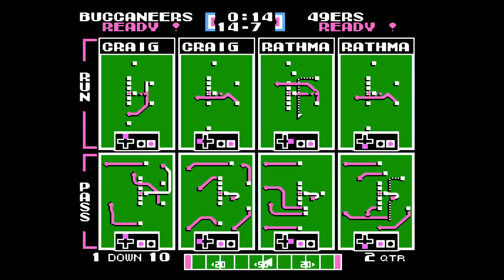Tecmo Super Bowl (NES) - NFC Divisional: Buccaneers vs. 49ers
The Buccaneers are terrible.  Worst team in the game.

My videos are uploaded for me and my friends, but if you like them too, great!  If you like my videos and want to send a tip, below are ways you can do so.

BTC:   bc1q29kv2r9k2r6umpd540gusrnvzkycj9re683yr3
ETH:   0xB23f80EF74e8139BA4cc790a572855D2532a3dB7
DOGE:   DEsJApy9hkRxpbC5t4rcufqHv1a4u9zHeX
LTC:   ltc1qv8azq2kwt0vng0z5vky3nndaq77z92gayk9fen